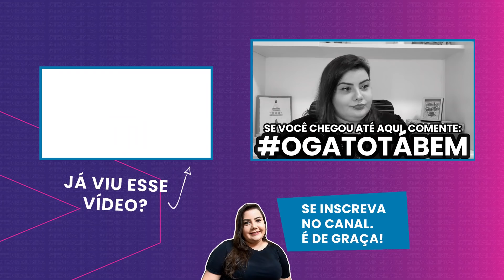LUCRE 1000 REAIS COM INVESTIMENTO DE 20! 4 IDEIAS DE RENDA EXTRA PARA O DIA DAS MÃES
AI QUE FESTA DO "SE NÃO COMER O JANTAR, NÃO VAI TER SOBREMESA"!

O mês de maio já tá logo ali, e com ele também tá chegando a tão esperada data que homenageia as mamães mais ricas deste Brasil! O DIA DAS MÃES é uma ótima oportunidade não só de ser grato pelas mulheres que nos deram a vida, mas também de OFERECER PRODUTOS que as façam se sentir VALORIZADAS!

Por isso, nossa princesinha da RENDA EXTRA decidiu trazer uma lista com 4 IDEIAS IMPERDÍVEIS de presentes para você vender no DIA DAS MÃES! E o melhor: TODAS AS IDEIAS CUSTAM APENAS 20 REAIS!

Então separe papel e caneta e PRESTA ATENÇÃO nas dicas da Bruna para já escolher qual dessas opções mais fazem sentido para você fazer aí na sua casa! E não se esqueça de se planejar, porque ainda tem um tempinho até o Dia Das Mães!
Assistiu a este vídeo e gostou? É DE GRAÇA!

Tá com perdida e perdido? Quer desabafar, agradecer, falar com a Nath e com o time da Me Poupe!?

Aquela cartinha fofa pra Nath e pro time (sim, a gente também gosta!)
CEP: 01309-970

Não quer assistir a Me Poupe!? Você pode ouvir!
Estamos em todas as plataformas de podcast!

Você pode ler textos que você entende também!

Quer zoeiras financeiras sem fim?
Instagram da Me Poupe!

Quer mesmo é dicas de tecnologia barata, né?
Segue o Jobs, o nerd da Me Poupe!

É de renda extra que você precisa?
A Bruna, nossa musa da renda extra, te ensina!

Ah, você é autônoma ou autônomo e quer vender mais? Se inscreve no SOS Me Poupe!

Toda semana ouça o Me Poupe 89! Tocando o terror na sua vida financeira todas as segundas - às 9hs da manhã na Rádio Rock